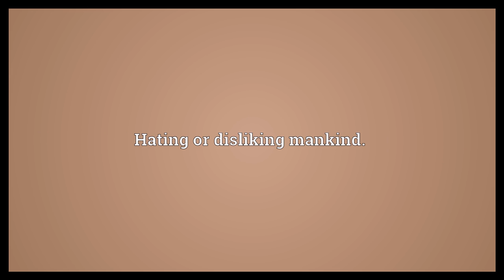Misanthropic Meaning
Video shows what misanthropic means. Hating or disliking mankind..  Misanthropic Meaning. How to pronounce, definition audio dictionary. How to say misanthropic. Powered by MaryTTS, Wiktionary